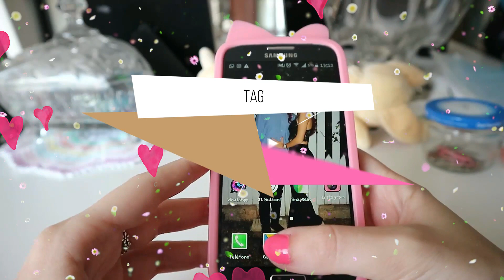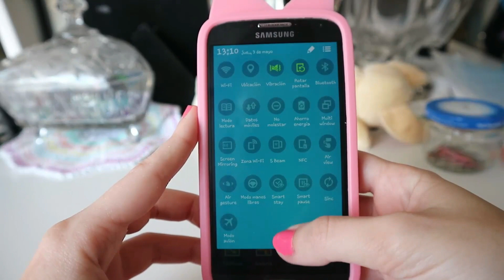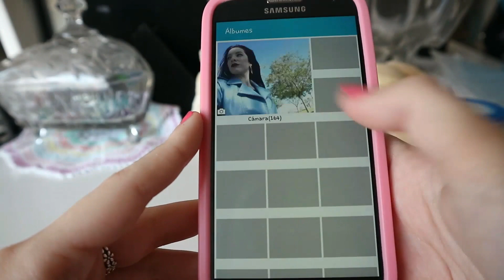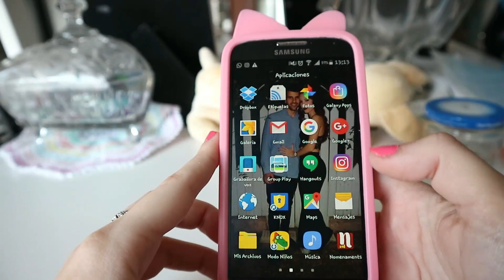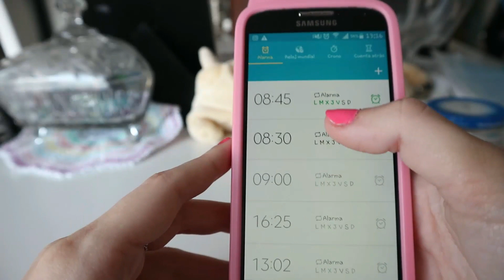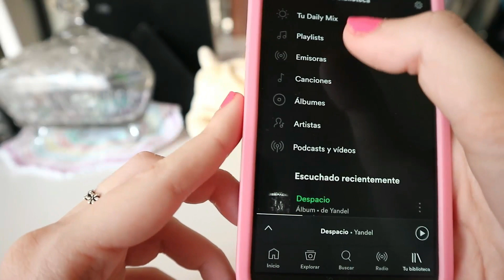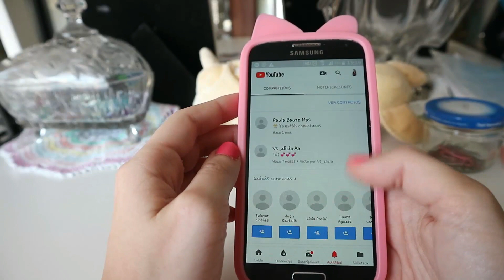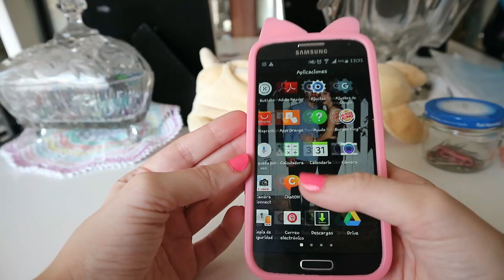TAG DEL MÓVIL ¿QUÉ HAY EN MI MÓVIL? APP, FONDO PANTALLA...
¡Hola amores! En esta ocasión os traigo el vídeo del tag del móvil, ¿qué hay en mi móvil?, mis apps, fondos de pantalla y mucho más.

Si estás leyendo esto comenta "FOTO". Nadie sabrá de qué estamos hablando y será nuestro secretito jiji.